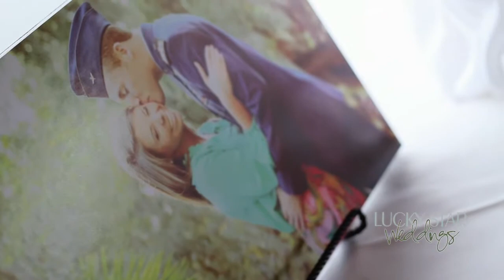Lucky Star Weddings: Promo 2013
The following is a presentation of our favorite shots from various weddings utilizing Canon HDSLRs and the Blackmagic Cinema Camera. The clips showcase handheld, dolly, tripod and jib shots. Video was captured by Tony Ramirez with additional Blackmagic Cinema Camera shots by Jason Henne.

All clips produced, video taped and/or edited by Tony Ramirez & Jason Henne (BMCC) from Lucky-Star Photo

All clips recorded in High Definition 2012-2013